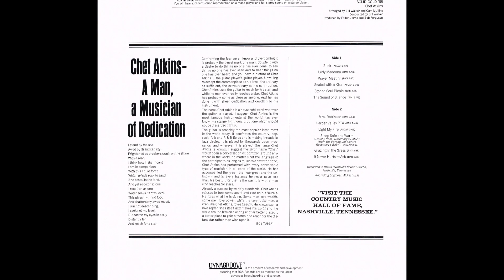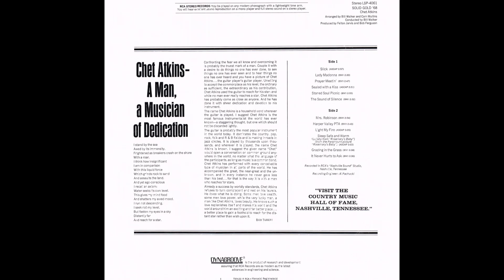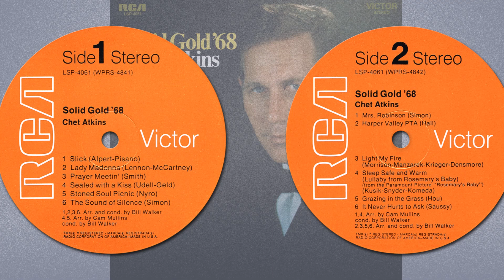Sealed With A Kiss | Chet Atkins | Solid Gold '68 | 1968 RCA LP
Released: 1968
Country: US
Label: RCA Records
Catalog: LSP-4061
Genre: Country / Pop

T R A C K L I S T:
01 Slick
02 Lady Madonna
03 Prayer Meetin'
04 Sealed With A Kiss
05 Stoned Soul Picnic
06 The Sound Of Silence
07 Mrs. Robinson
08 Harper Valley P.T.A.
09 Light My Fire
10 Sleep Safe And Warm
11 Grazing In The Grass
12 It Never Hurts To Ask